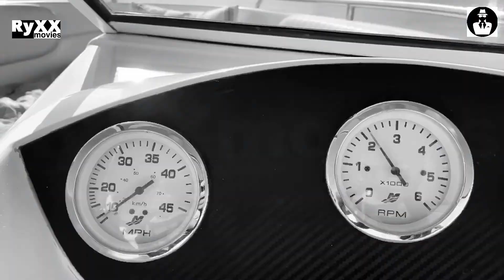boat movie 2020 by RyXXmovies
THANKS,

RyXXmovies & Ralf Rijckx